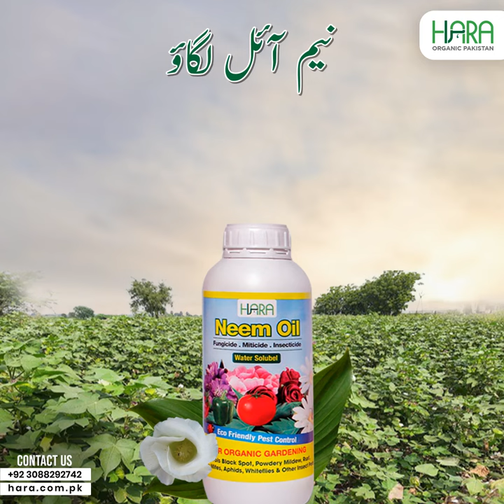Neem Oil / Bio Pesticide / Organic Control of white fly / Organic Farming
کم کھرچ میں دگنا فائدَہ۔ ہرا نیم آئل لگاؤ ​​اور سفید مکھی کے وار سے بیفکر ہوجاو. صرف 1200 کے کھرچ میں سفید مکھی کا مکمل خاتمہ۔
For Consultation and Details,
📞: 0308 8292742